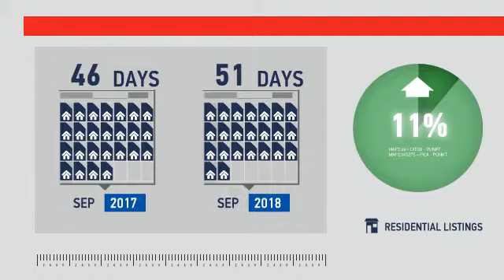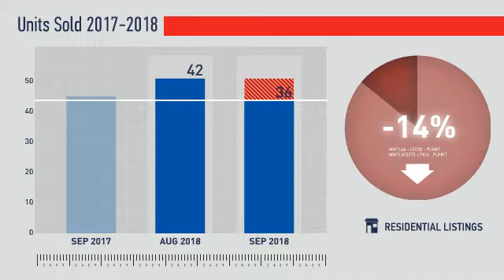Erie,CO, Real Estate Market Update from REMAX Alliance,October, 2018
REMAX Alliance Video Update recapping market activity within Erie, CO, during the month of October, 2018